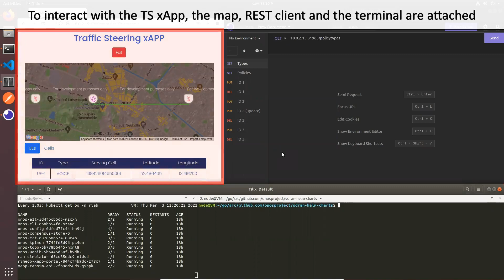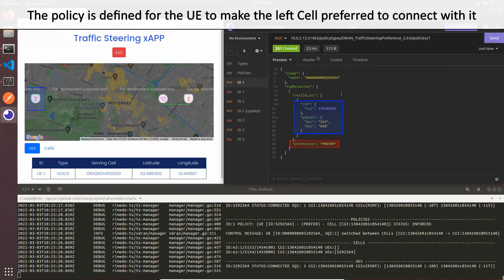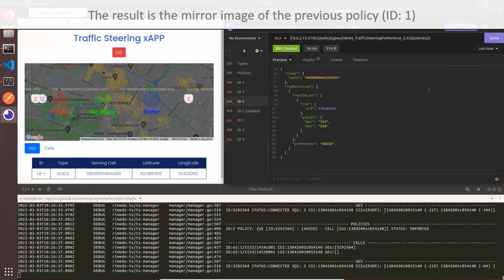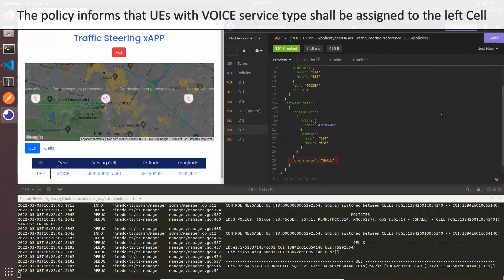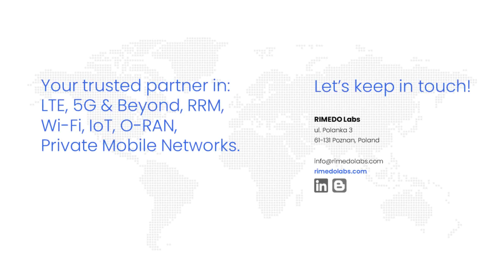Rimedo Labs Traffic Steering xApp on ONF's SD-RAN (DEMO)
Rimedo Labs has integrated an xApp into the SD-RAN RIC from ONF to demonstrate the operation of the A1 interface as defined by the O-RAN Alliance. This Is the first xApp integrated with the ONF’s SD-RAN platform utilizing the A1 interface for policy control. As part of the ONF’s SD-RAN project, the joint collaboration supports a broad range of automation services in the form of software services, called xApps by O-RAN, that run on the RAN intelligent controller (RIC).

This short video demonstrates the operation of the xApp under the control of policies coming from A1 interface. The xApp is running on SD-RAN's micrONOS RIC.